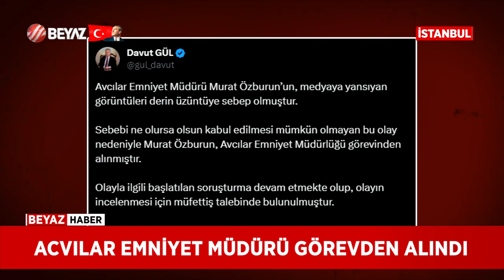AVCILAR EMNİYET MÜDÜRÜ GÖREVDEN ALINDI!